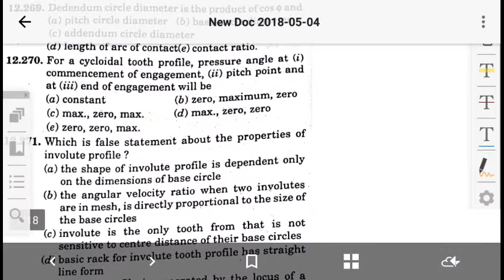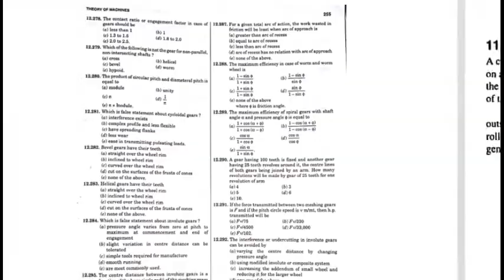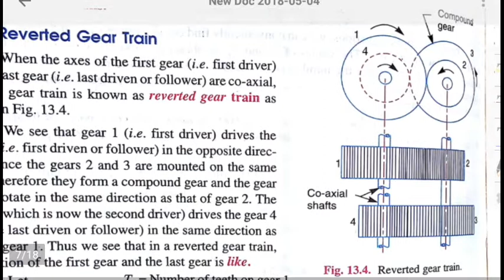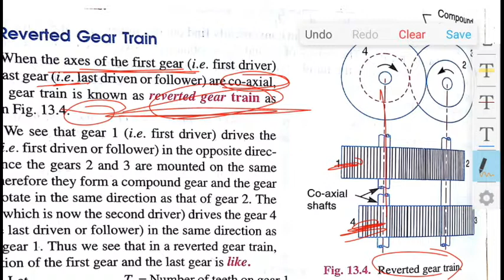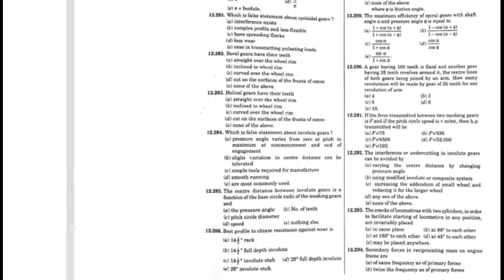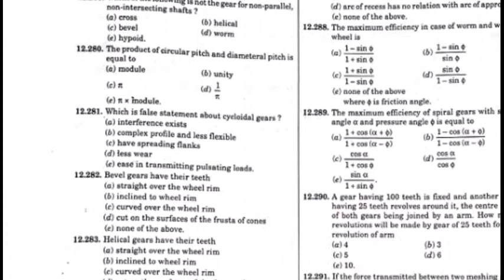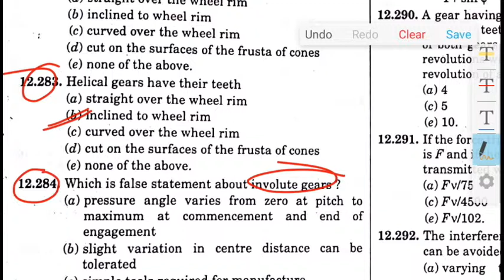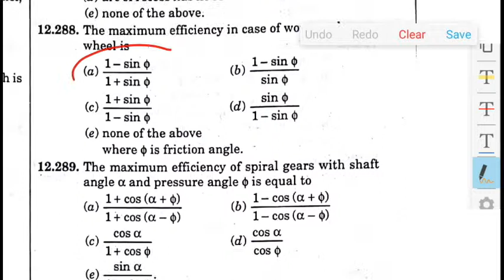R.K.Jain, mechanical solution with explanation Theory of machines part 19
this is the solution with explanation of R.K.jain mechanical engineering  Theory of machines  part 19 by chandan singh

for download this video 1st login with your gmail account and then use following app.

If any one want to buy... Then

Price list are as follow

1)R.k.jain (Thermodynamics) complete solution-1000 rupees

2)R.k.jain (fluid mechanics & fluid machinery) complete solution-2000 rupees

 3)R.k.jain (SOM) complete solution-1000 rupees

 4)R.k.jain (Mechanics) complete solution-1000 rupees

 5)R.k.jain (production engineering) complete solution-2000 rupees

 6)R.k.jain (Tom) complete solution-1000 rupees

 7)R.k.jain (Non-tech) complete solution-1000 rupees

8)R.k.jain (Heat transfer & Rac) complete solution-1000 rupees